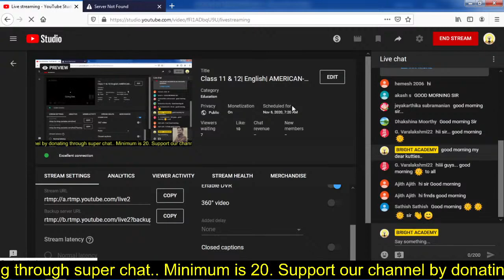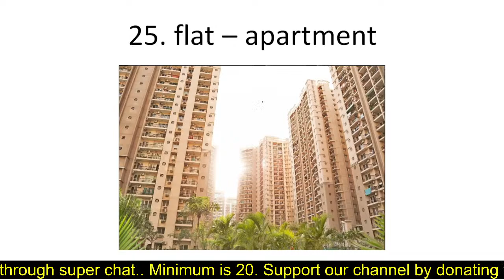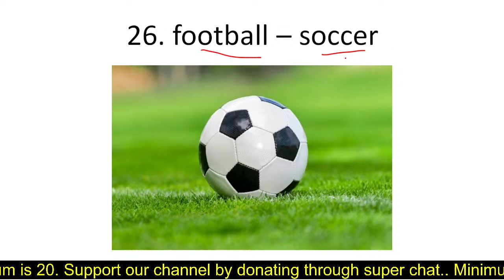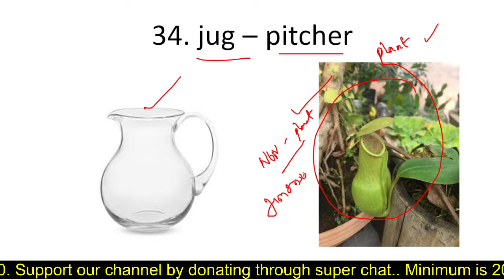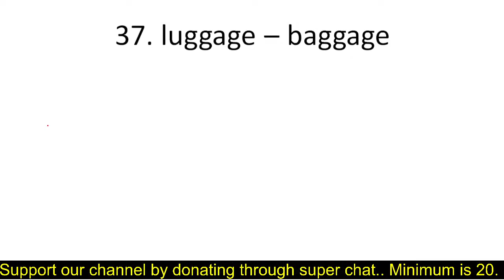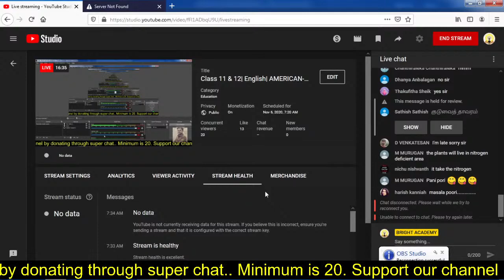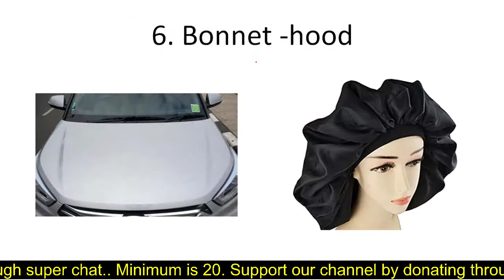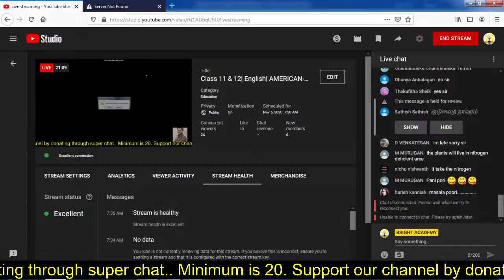Class 11 & 12| English| AMERICAN-BRITISH ENGLISH| Day 2| Mr.Prakash